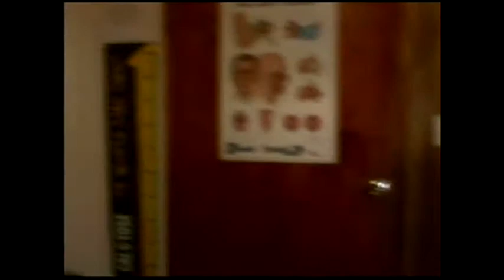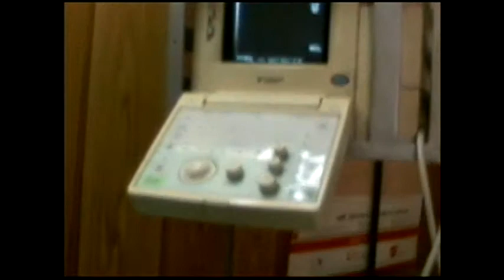Ecografía Doppler Obstétrica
La ecografía Doppler obstétrica es una forma de evaluación ultrasonográfica, que se utiliza para valorar el flujo de sangre en las arterias y venas más importantes tanto de la madre (arterias uterinas) como del bebé (arterias cerebral, umbilical y ductus venoso).